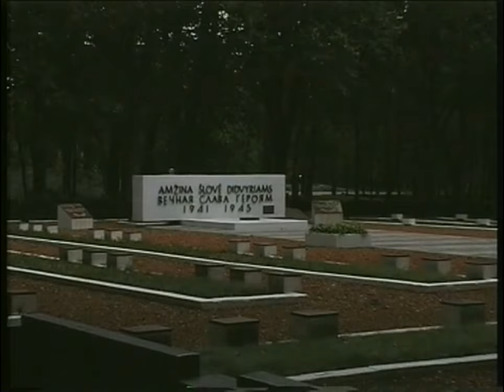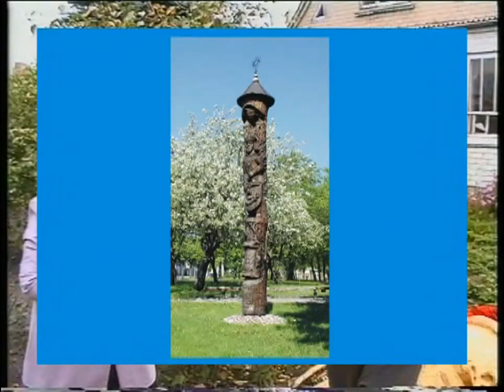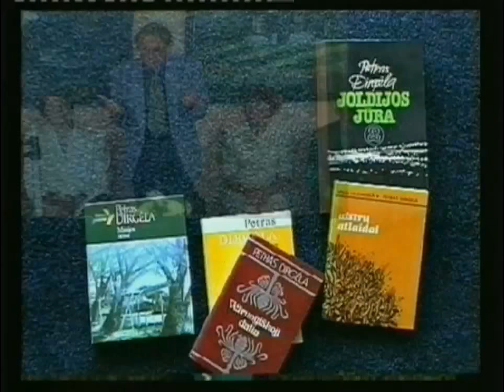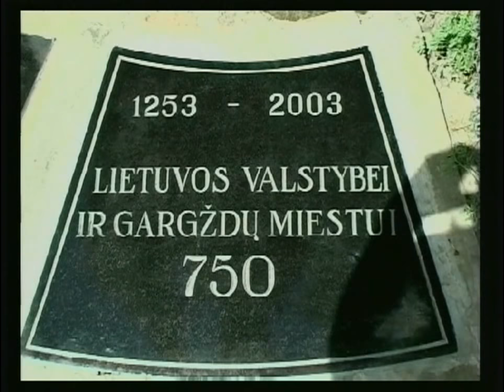Filmas Gargždai - jau istorija.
Filmo autorius Valensas Ežerinskas.